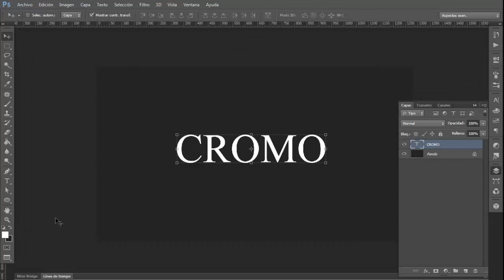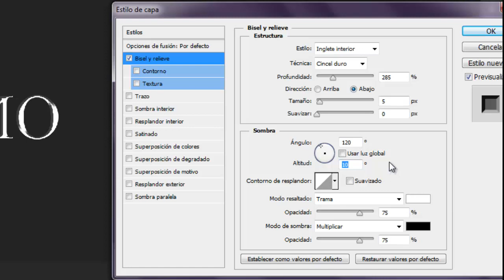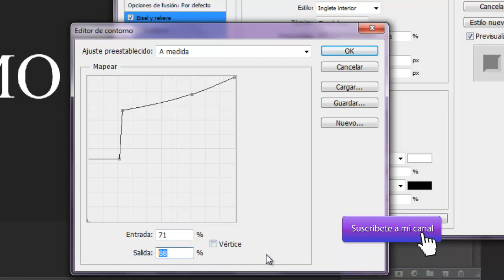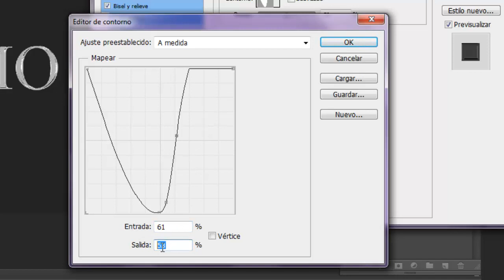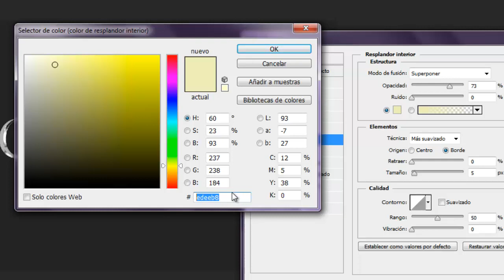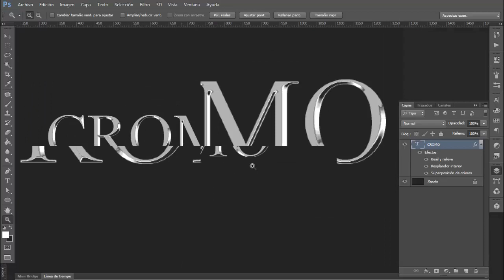Como hacer efecto Cromo en texto - Photoshop Tutorial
Nuevo Serie de Tutoriales: Efectos para textos en Photoshop
En el vídeo de hoy: Efecto Cromo.

Espero que este tutorial te sea útil y nos vemos en el próximo vídeo. Chau.

- Photoshop Style download free
- Descargar efecto de texto photoshop
- Efecto texto Photoshop
- Photoshop text effect
- Effect Type
- Efecto tipografico
- Estilos photoshop
- Como hacer efecto de texto en photoshop
- Manuel Artwork Tutoriales
- Psd Style Photoshop